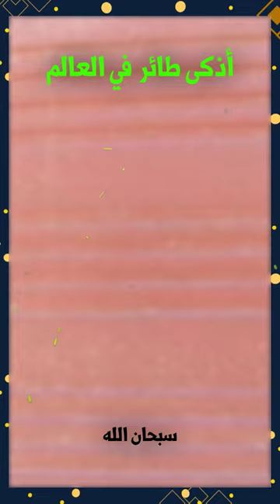لهذا السبب يعتبر الغراب أذكى طائر فالعالم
قناة لقطات هي قناة متخصصة بشرح وتحليل اغرب المقاطع التي تحدث في عالم الانسان والحيوان والظواهر الطبيعية.
معارك الحيوانات
عالم الحيوان
الحيوانات البرية
الافتراس
ناسيونال جيوغرافيك
الطيور
الحيوانات المفترسة
الظواهر الطبيعية
الكوارث